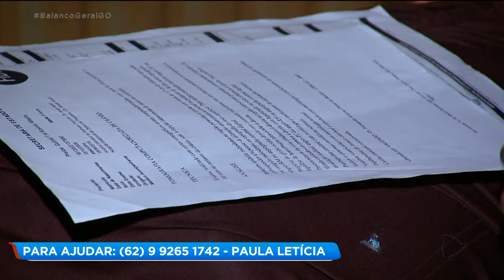MENINO PRECISA DE AJUDA PARA FAZER CIRURGIA EM SÃO PAULO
Matéia exibida no dia 07/08/19
Agora eu quero chamar a sua atenção pra essa história. O Felipe tem 9 anos e sofre com glaucoma, hemorragia e aneurisma nos olhos. Por cauda da demora no tratamento o Felipe já perdeu a visão do lado direito e vai precisar usar uma prótese. Mas a cirurgia vai ser feita em são paulo e agora a família precisa da nossa ajuda pra conseguir o dinheiro da viagem e pra pagar o procedimento.